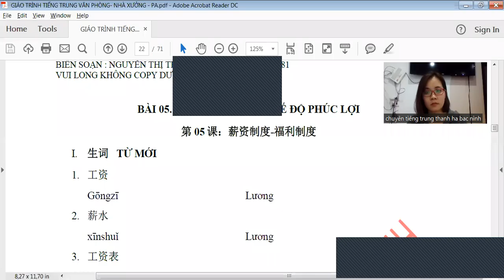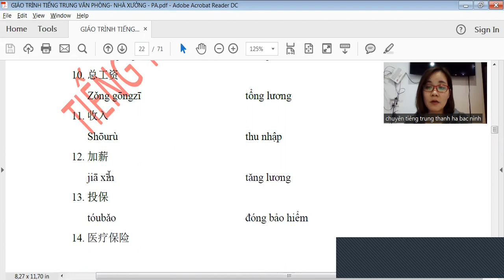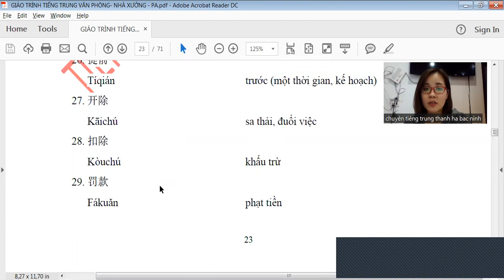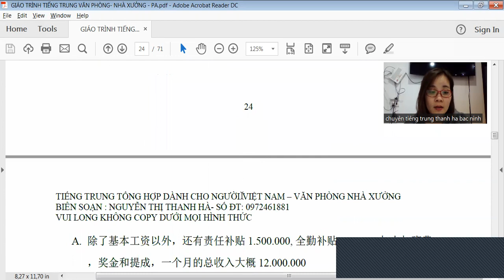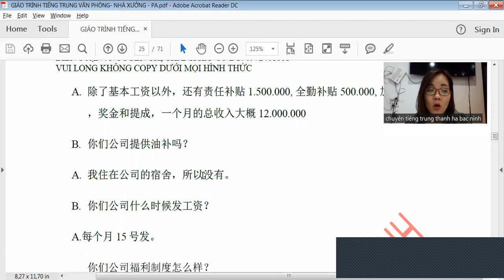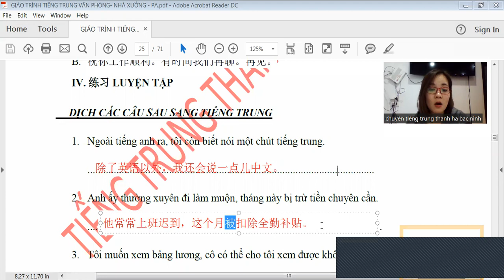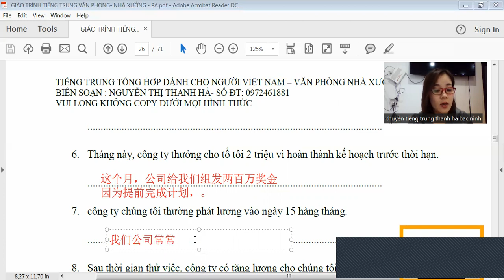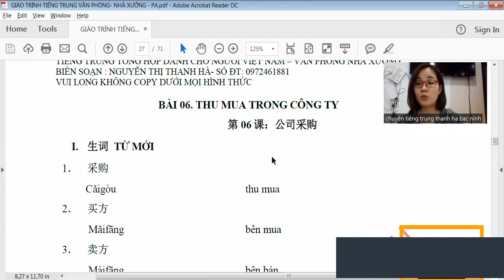BÀI 5- CHẾ ĐỘ LƯƠNG- TRỢ CẤP- PHÚC LỢI TIẾNG TRUNG ( BÀI KHÓA)